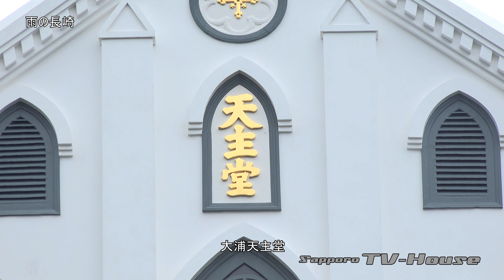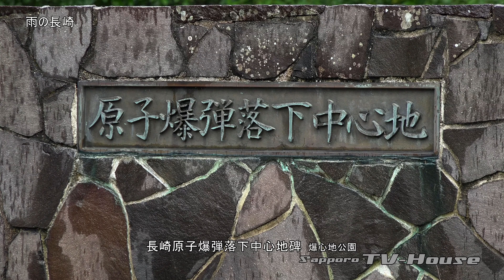雨の長崎 Rainy Nagasaki City 4K(UHD)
雨の日に長崎市を訪ねて浦上教会、大浦天主堂、爆心地公園、平和公園などを撮影しました。
Urakami church. Ouratensyudo. Bakushinchi park, Heiwa park.
UHD/30P収録の映像素材で構成したサンプルコンテンツです
This content is made up of our stock footages that was taken with UHD/30P